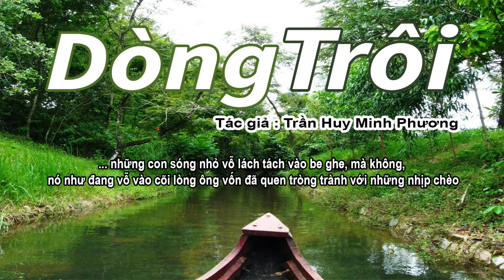Truyện Ngắn Dòng Trôi Đọc Truyện Đêm Khuya